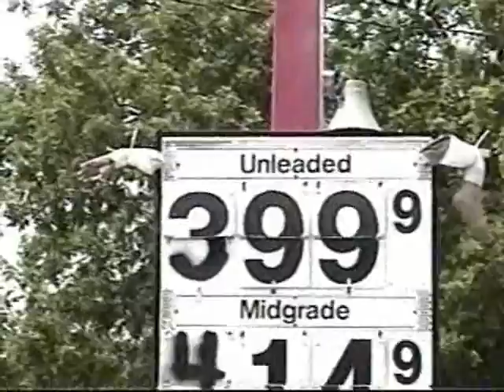Funny Sign Gas Prices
Funny Sign. Price of Gas $10 Per Gallon in England?  Video shot in Harrison County Kentucky USA, June 22, 2008

Video: Mrs. Harris Reporting

Ping =^.^=